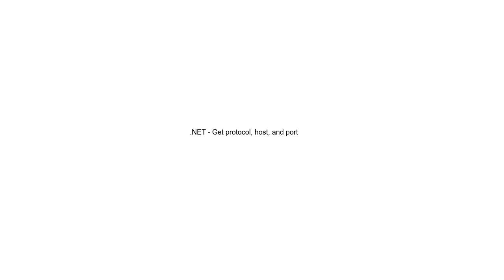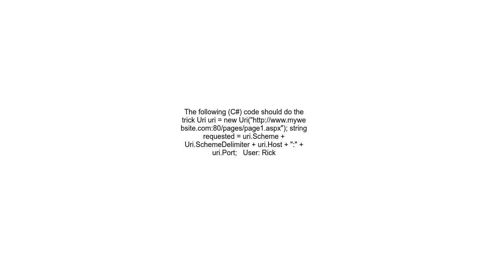NET Get protocol, host, and port